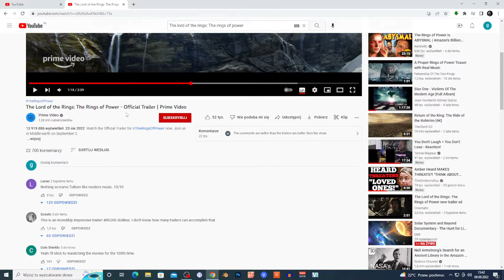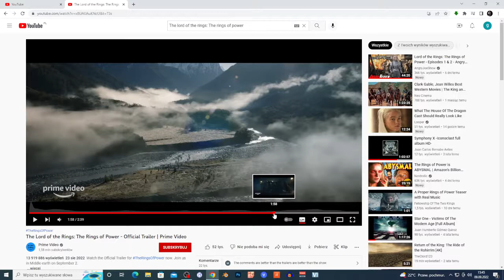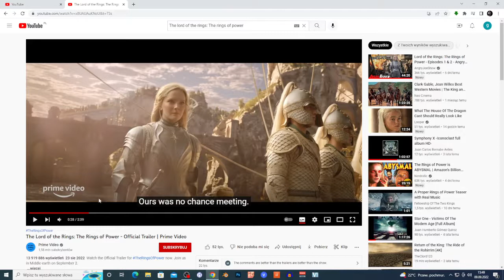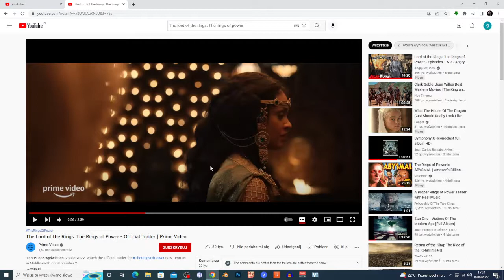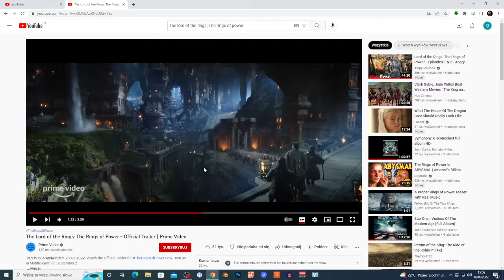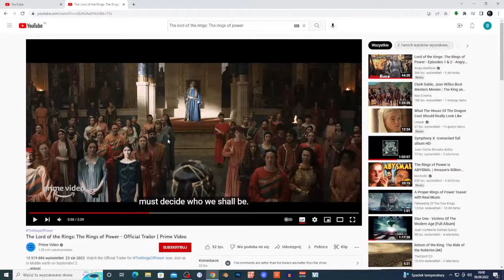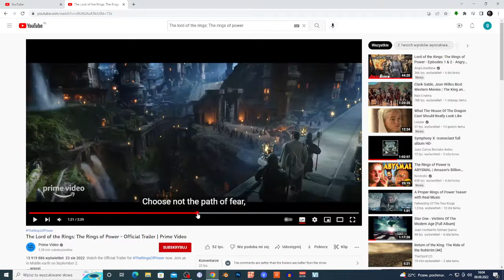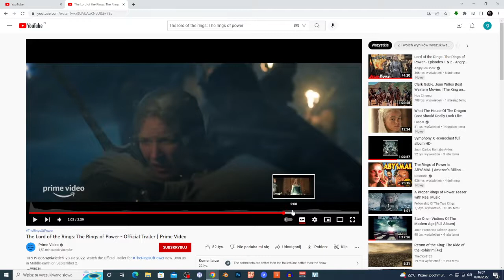The Lord of the Rings: The Rings of Power the worst episode so far season 1 episode 3 review